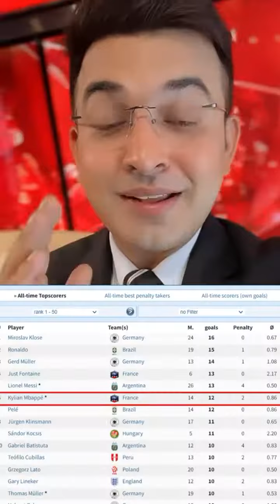Motivation speech from mbappé life😢